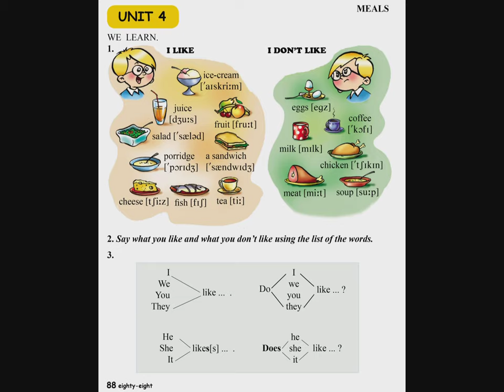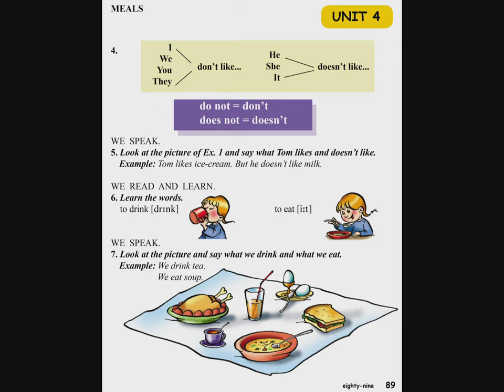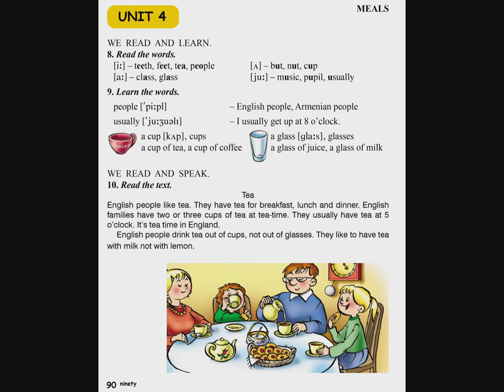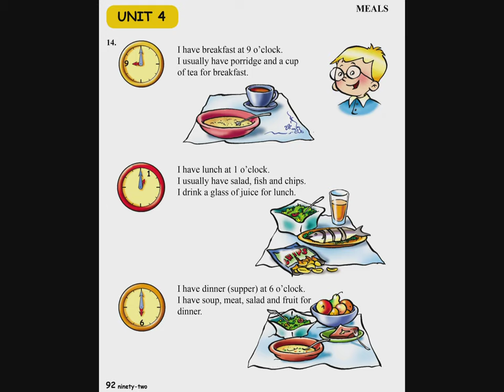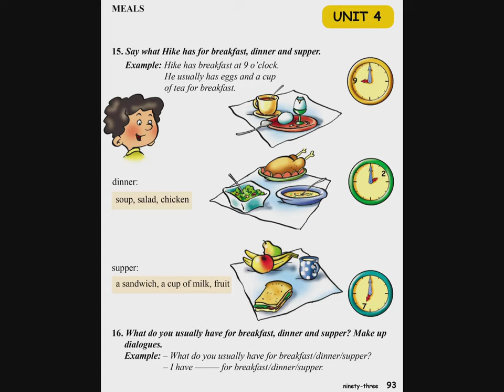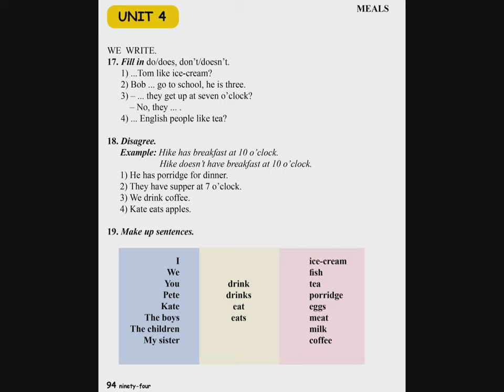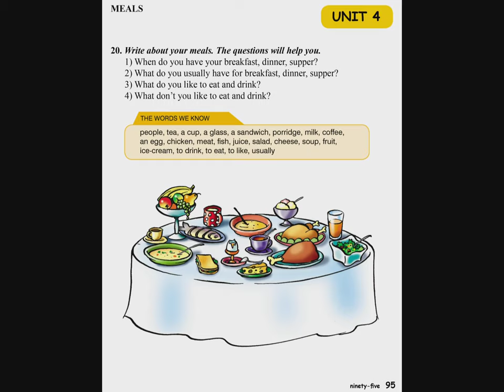Tnayin ashxatanq, English 3 ABC, Das 4 Meals